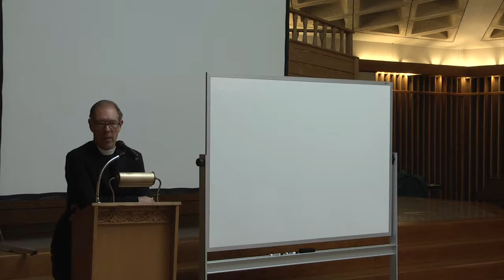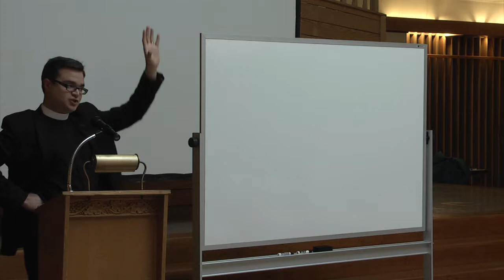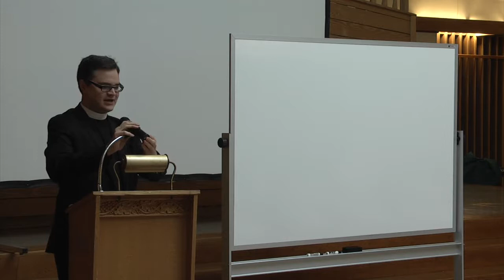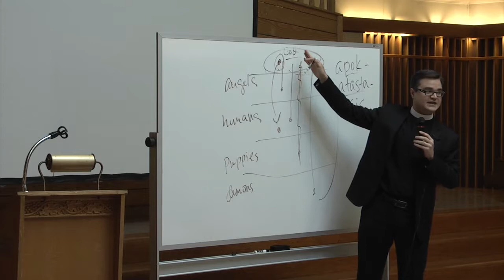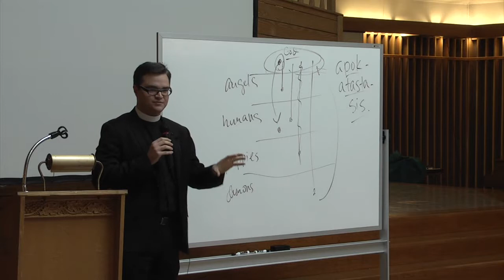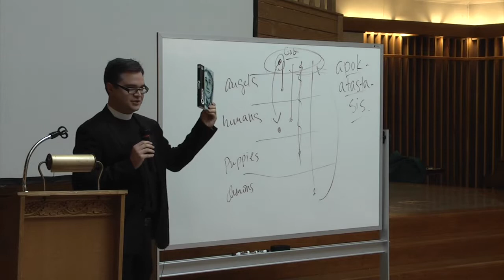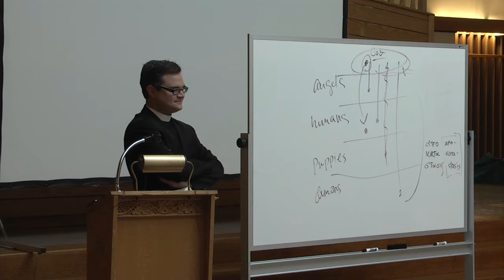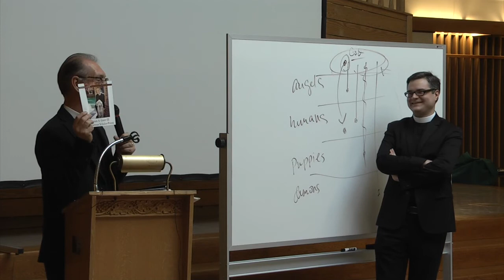4.2.17 - A Dangerous Dozen (Week 5) Origen of Alexandria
This week's adult forum focuses on Origen of Alexandria.